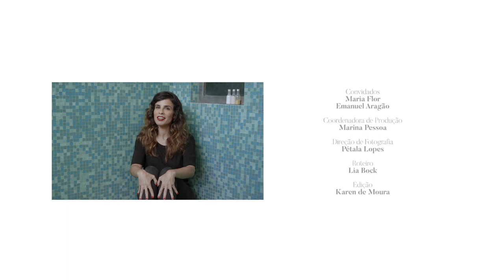Tudo | Maria Ribeiro | Pornografia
Tudo é uma série que conta o básico que você precisa saber sobre os mais variados assuntos. Munida de muita informação, bom humor e a doce acidez de sempre, a atriz, escritora e charme ambulante Maria Ribeiro vai de fidelidade a Coreia do Norte, de drogas a solidão, de alimentação a fofoca.

Neste episódio, o tema é pornografia, uma indústria que fatura R$ 400 bilhões por ano e é responsável por cerca de 30% de todo o tráfego na internet. Maria examina o mercado do filme Garganta Profunda (1972) à nova pornografia feminista e chama o casal Maria Flor e Emanuel Aragão para a conversa.

Ficha Técnica:
Dirigido por Isabel Nascimento Silva
Convidados: Maria Flor e Emanuel Aragão
Coordenadora de produção: Marina Pessoa
Direção de Fotografia: Pétala Lopes
Roteiro: Lia Bock
Edição: Karen de Moura
Filmmaker: Ana Cordeiro
Finalização: Marina Franzolim
Trilha original: Plinio Profeta
Tecnica de som: Andressa Clain
Maquiagem: Nati Rosa e Brenno Melo
Obra Ouçam as Mulheres: Anitta Boavida
Agradecimentos: Auroras e Julia Paiva

Ficha Técnica:
Convidada: Isabel Viegas
Roteiro: Lia Bock
Edição: Sarah Trevizan
Filmmaker: Ana Cordeiro
Finalização: Marina Franzolim
Agradecimento: Auroras